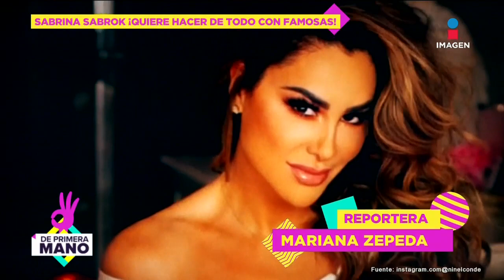¡Sabrina Sabrok desea hacer escenas CANDENTES con Lorena Herrera y Ninel Conde! | De Primera Mano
Ni se imaginan la propuesta tan subida de tono que le hizo SabrinaSabrok a LorenHerrera. Además esta fue su reacción sobre las fuertes acusaciones que hizo el papa de su hija, ErickFarjeat, en su contra.